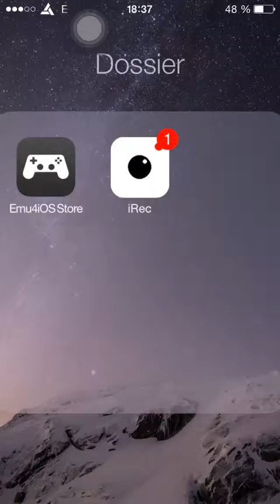HDV 9 FARM VILLAGE [TUTO]